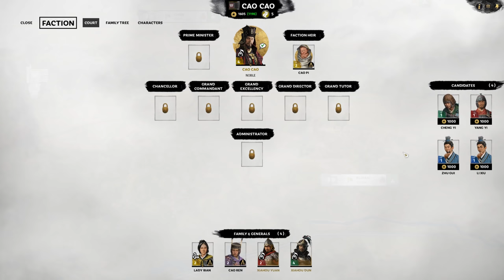BROTHERS IN ARMS! Total War: Three Kingdoms - Cao Cao vs Liu Bei - Multiplayer Campaign #2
#2 of My Total War: Three Kingdoms - Cao Cao vs Liu Bei - Multiplayer Campaign!
Thanks to Creative Assembly for giving me Early Access to Total War: Three Kingdoms!
Battle Timestamps:
32:20 - Ambushing He Yi!
1:00:21 - Liu Bei, Guan Yu & Zhang Fei Unite!